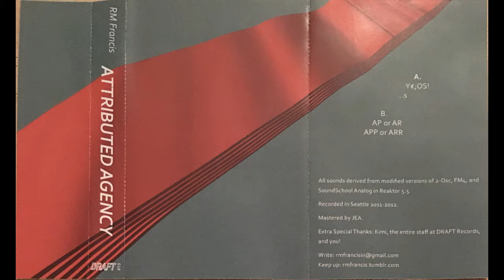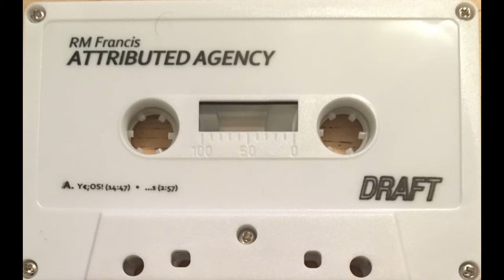RM Francis-Attributed Agency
Attributed Agency
by RM Francis
1. Y€;OS!
2. ...s
3. AP or AR
4. APP or ARR
about
All sounds derived from modified versions of 2-OSC, FM4, and SoundSchool Analog in Reaktor 5.5.
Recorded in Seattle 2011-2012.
Originally released on DRAFT.
credits
released July 13, 2013
Mastered by JEA